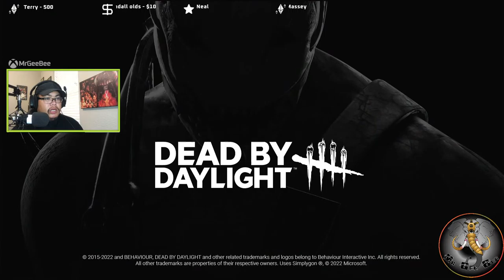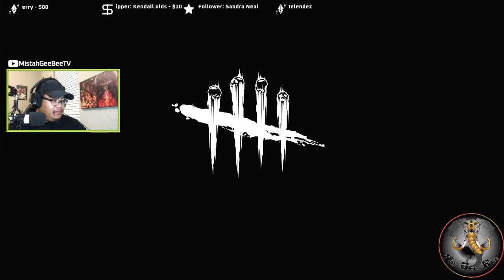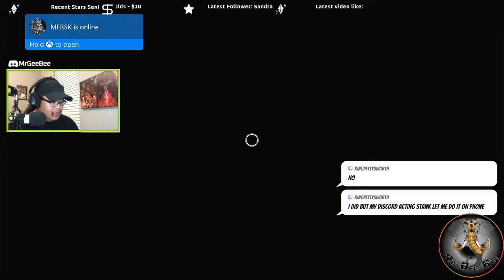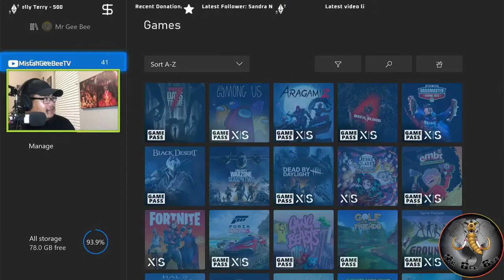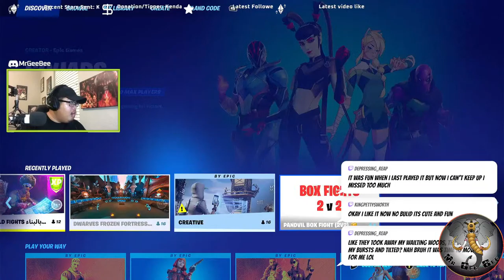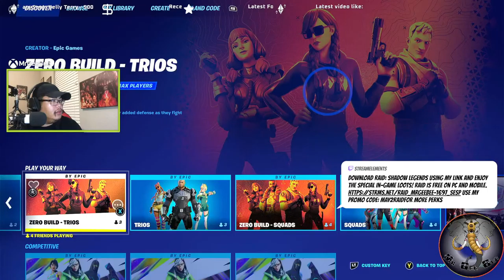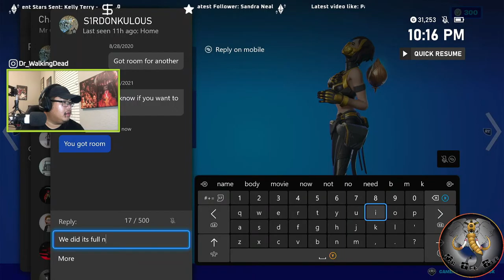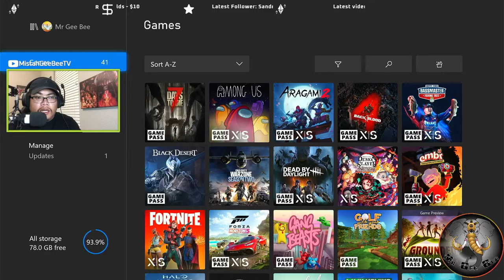HUMP DAY LETS GO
Download Raid: Shadow Legends using my link and enjoy the special in-game loots! Raid is free on PC and Mobile.
for more perks

And Welcome To The Underground!